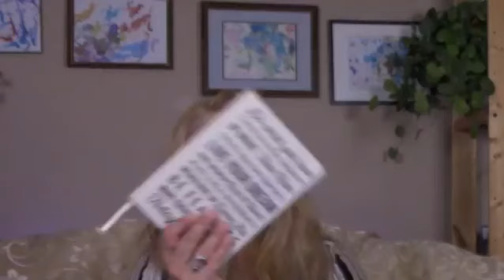ESU: Sept 24-30, 2019 Energy Shifts are making us feel crazy, fatigued, and unsettled.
Energy Shift Update for September 24-30, 2019 ~ Are you feeling crazy, fatigued, and unsettled? These shifts are tough and getting us to see straight through to the darker part of ourselves. No, I am not talking about shadow work - I am talking about dark work. Shadow work is generally looking inward at the darker part of ourselves that need or require healing so that we can move forward in our lives. Dark work is what I am calling this new level of shadow work it goes deep within the subconscious mind and into the very genetics of who we are. In this weeks video I discuss the dark work and how you can move through it. Watch now:

Are you are ready to take a leap of faith and discover what it feels like to have your genetic code for emotions shifted? Be a part of this ground breaking work that few people are talking about - or even know about. The future has arrived and the tool now is available. No one else is taking about this yet.Together we are shaping the future. I am limiting this to the first twenty five people to register ~ spaces are filling up fast so click now and be part of this  unifying spirit.

I have one things to ask of you. This is such leading edge work, and everyone can benefit, so do not keep this to latest energy technology to yourself. It could be the very tool that changes the game for your friends and loved ones.